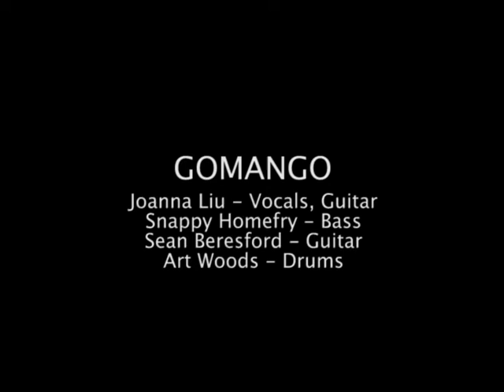Moonage Daydream Gomango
Gomango CD Release Party at The Rivoli, Toronto, July 31, 2005. Missing the opening verse.